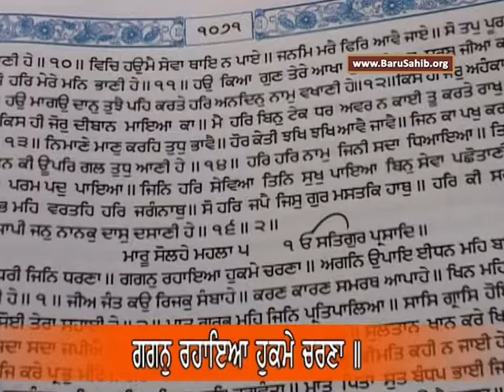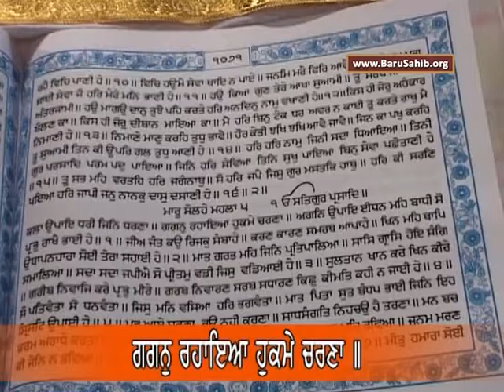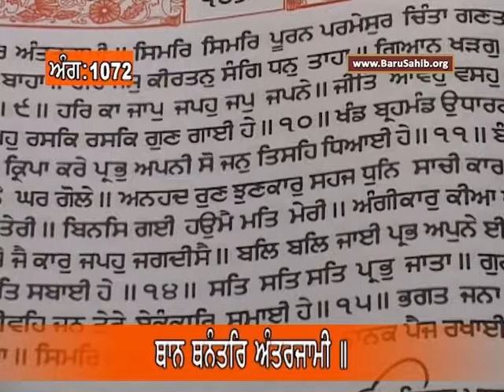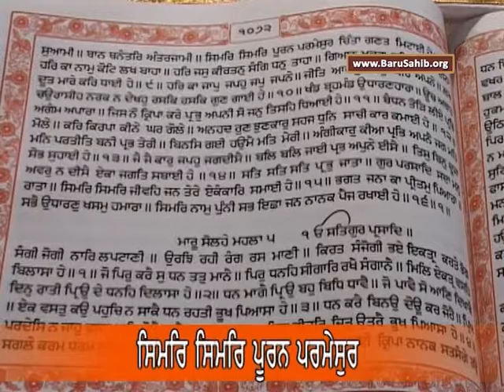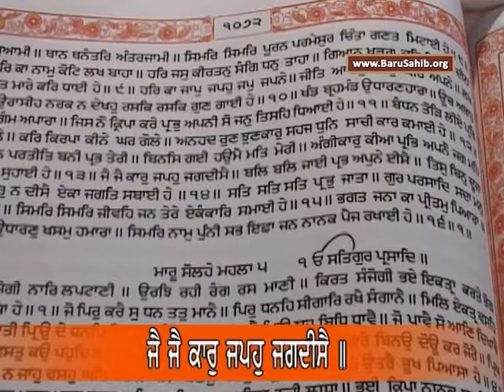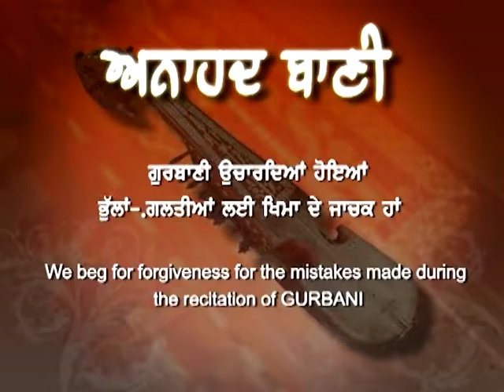EP-813 Anahad Bani Sehaj Path with Tanti Saaz - Ang 1071 to 1072 - Akal Academy Baru Sahib